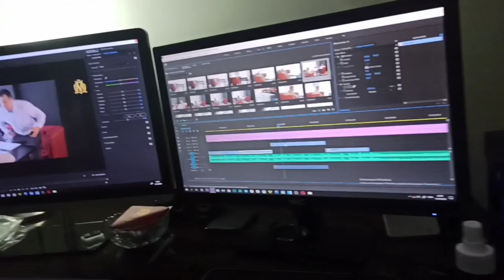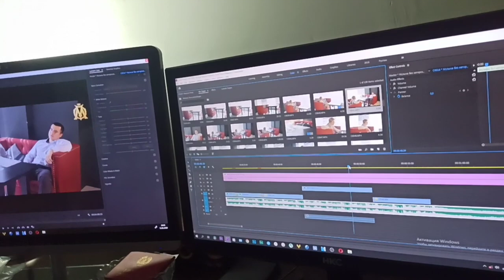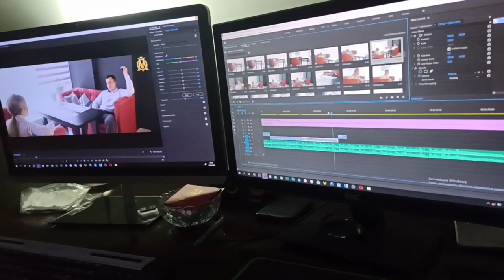Канали нави ман ☑️барнома Сабрина Назри мехмони мо